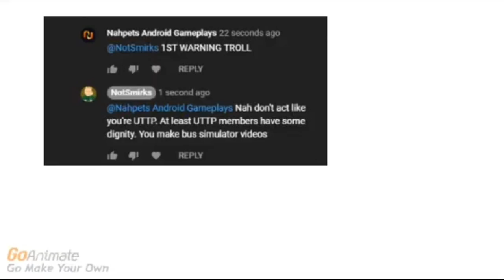GoAnimate out of Context